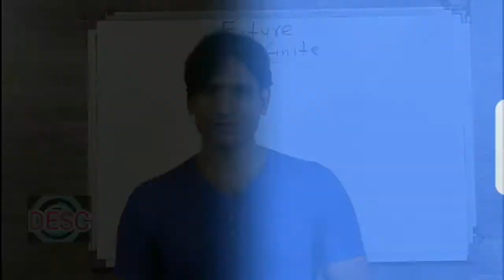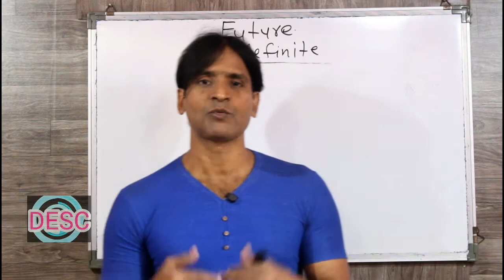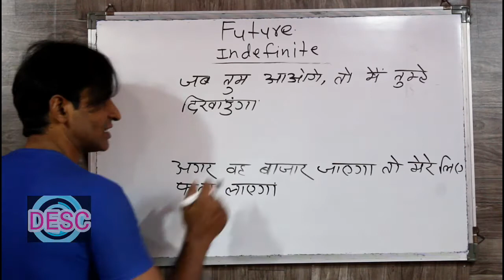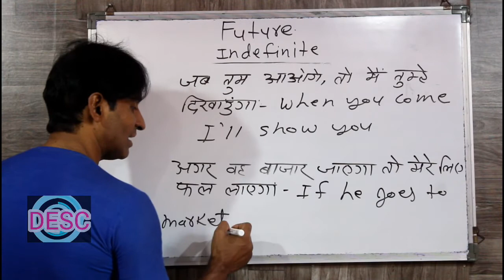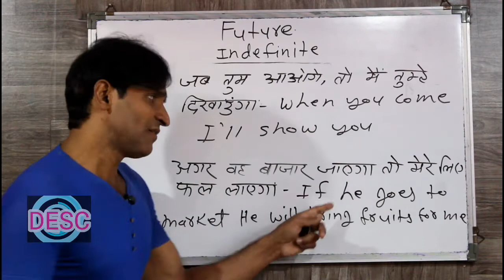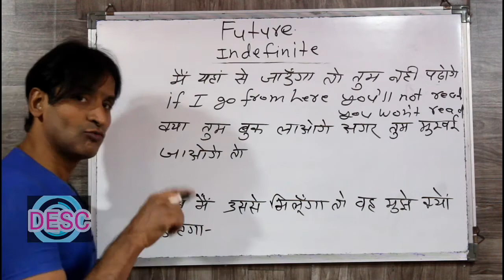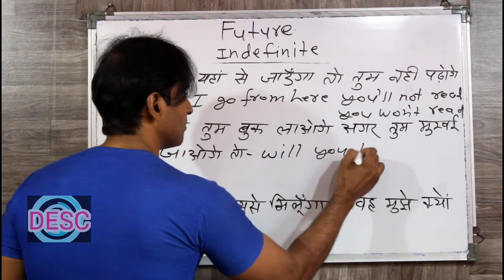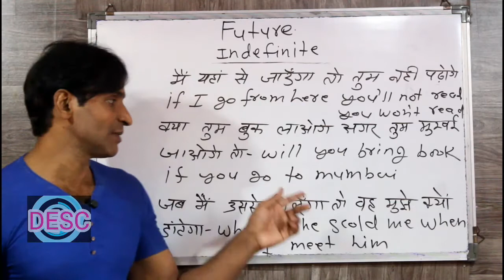CLASS 116 FUTURE TENSE इंग्लिश सिखने का सबसे आसान तरीका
dosto ye hamara education channel hai jisme english asaani se sikhne ke tarike bataye jaate hai aur hamara har video step by step hota bilkul ek real class ki tarah dosto agar aapko achha lage toh like karna share karna comment karna aur mere channel ko subscribe kar dena agar aap english sikhna chahte hai toh deva english spoken class ka regular video dekhiye ENGLISH SIKHNE KA SABSE ASAN TARIKA english kaise sikhe hindi se english kaise sikhe